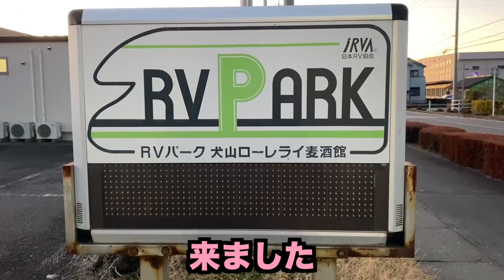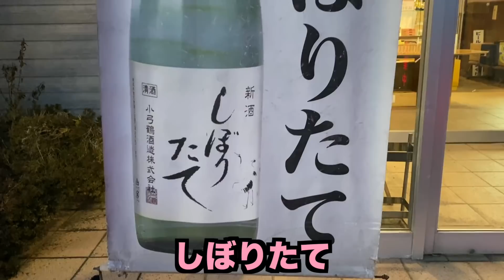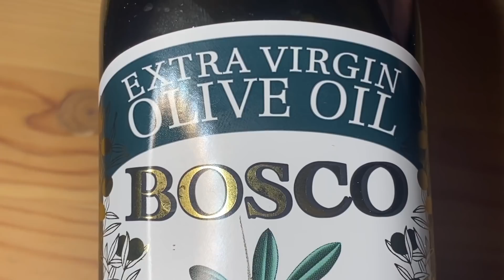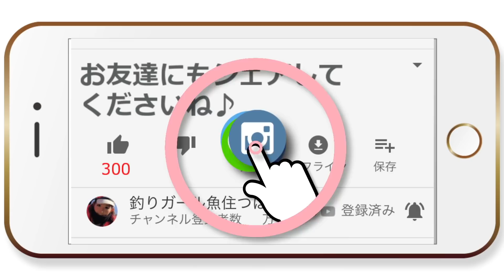【釣りガール】車中泊で１泊２日の釣り旅してみた！（入鹿池）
今回は１泊２日で入鹿池にワカサギ釣りとバス釣りの両方を楽しんで来たよ♫
Welcome to Fishing Girl Tsubaki Uozumi's Fishing Channel!
Would you please look at About page!

バスタードBTS 610 ML 2ピース
エクスセンスCI4+C3000HGM
〈青物キャスティングのリール〉
15 ソルティガ 5000